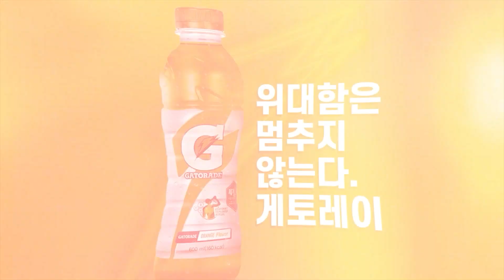[하나원큐 K리그2 2022] 36라운드 골모음 | ALL GOALS of K LEAGUE2 R36